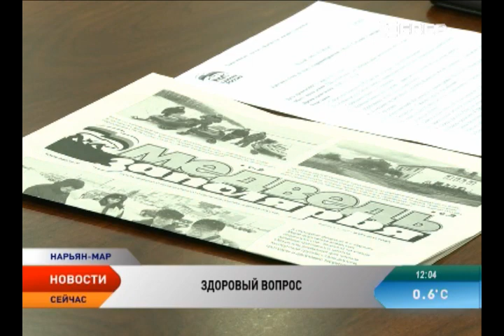Как сохранить здоровье детей, обсудили в НАО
Практически каждый рожденный в Ненецком округе в 2014 году имеет заболевания. Такую статистику привели врачи Ненецкой окружной больницы на круглом столе, организованном региональным отделением партии «Единая Россия». Представители здравоохранения, образования, органов власти попытались вместе ответить на вопрос, возможно ли жителю округа иметь 1-ю группу здоровья.

Из каких составляющих складывается здоровье и как его сохранить? Эти вопросы легли в основу круглого стола по здравоохранению. Региональное отделение партии «Единая Россия» уже несколько лет реализует проект «Качество жизни». Его задача собрать как можно больше информации о состоянии здоровья жителей округа и работе системы здравоохранения. На основе этих данных будет разработана программа по улучшению качества медицинского обслуживания.